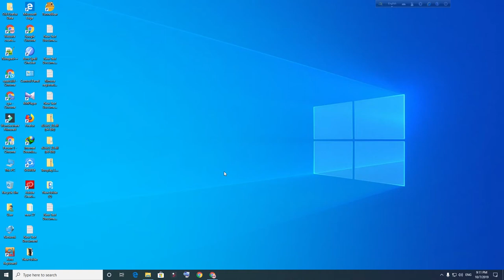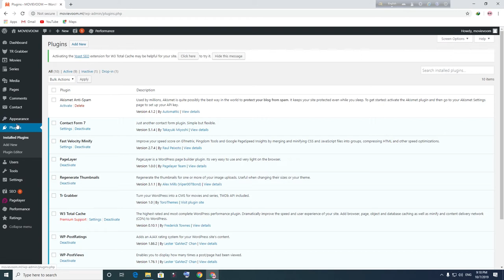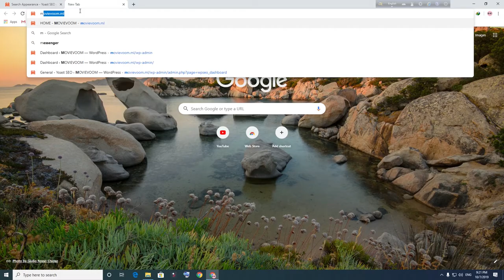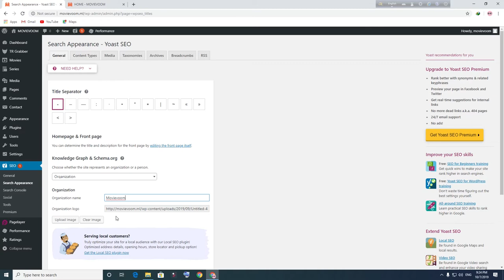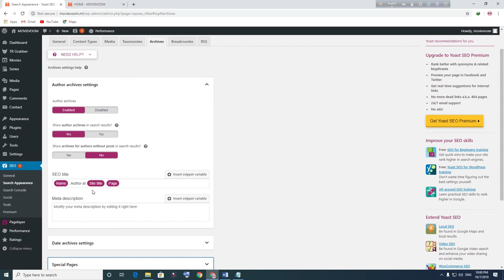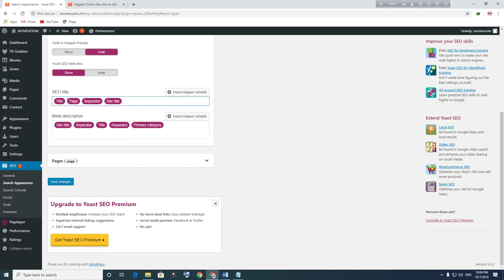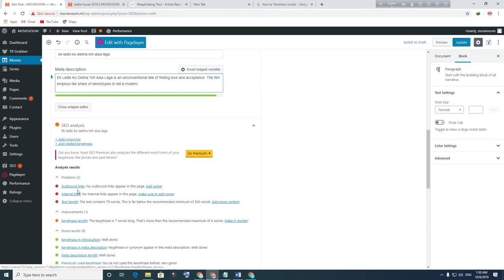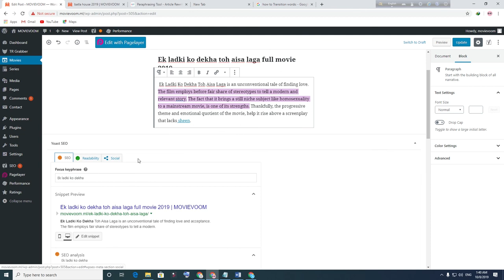yoast seo for wordpress full seo post plugin tutorial